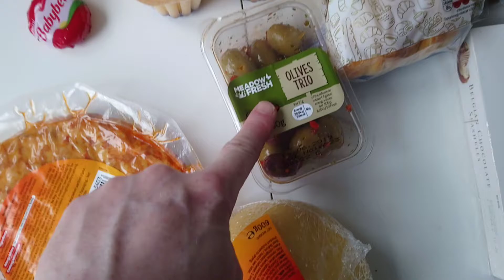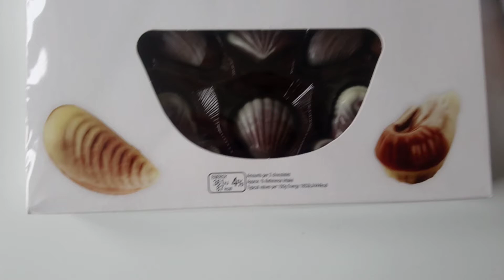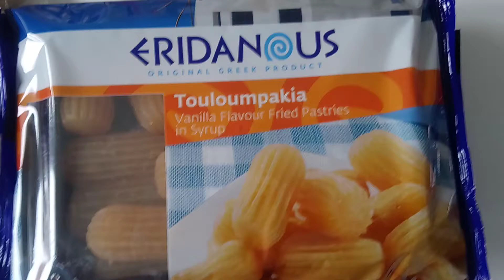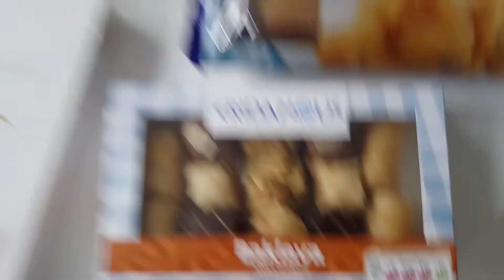Daz's Eurovision Snacks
bin to lidls and got t snacks in